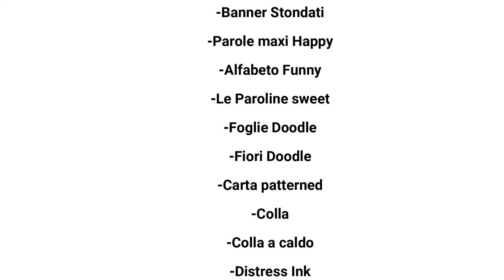Video Tutorial Yuppla Craft - Fuori porta Happy Fall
Segui il passo passo di Veronica per realizzare un fantastico ed allegro fuoriporta autunnale.